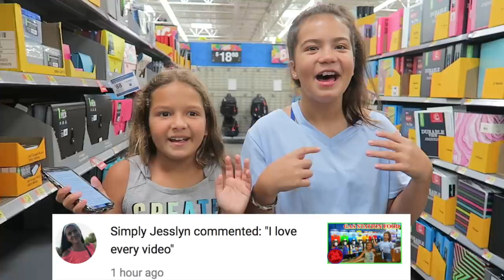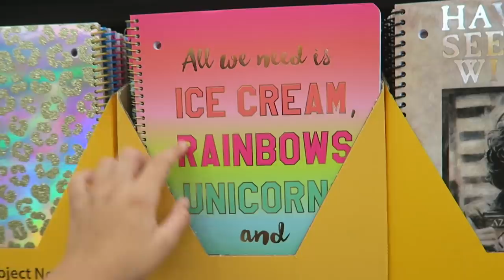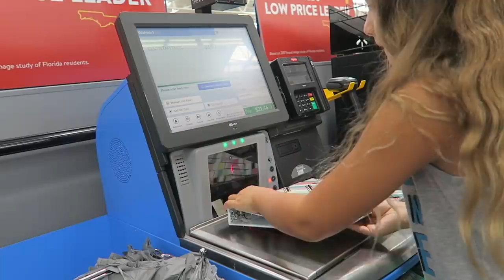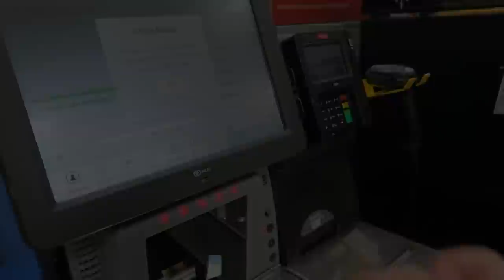SCHOOL SUPPLIES SHOPPING 2018 | SISTER FOREVER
We are Alisson and Emily , and we love to make videos that why my mom help us to create this channel . We hope that you enjoy our videos .